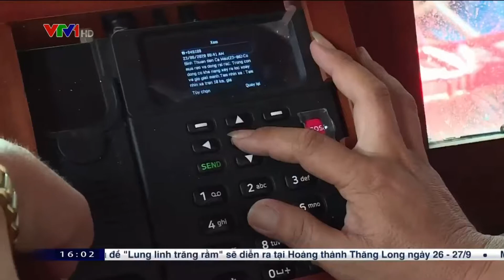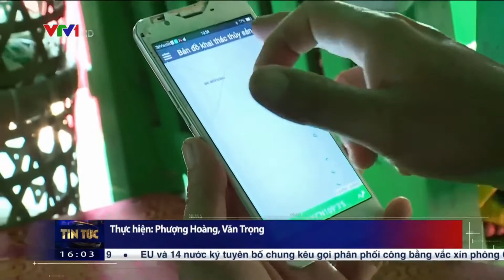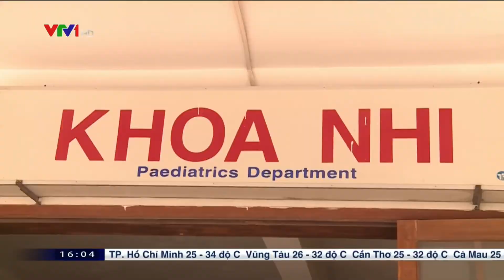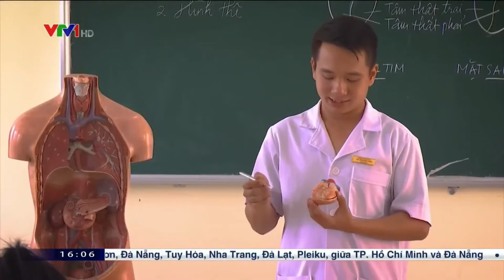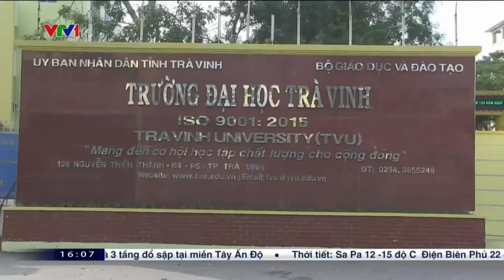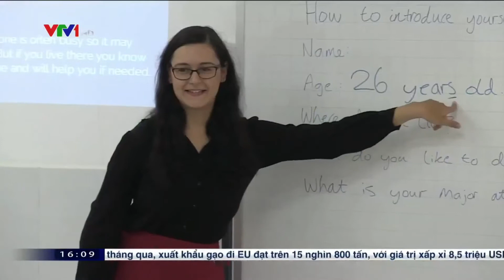WE-WOMEN CAN DO THAM GIA NGÀY HỘI PHỤ NỮ THỦ ĐÔ KHỞI NGHIỆP SÁNG TẠO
Ngày 22-9, Hội Liên hiệp phụ nữ thành phố Hà Nội tổ chức “Ngày hội phụ nữ Thủ đô khởi nghiệp sáng tạo - kết nối thành công”, đẩy mạnh việc triển khai chương trình hợp tác “Women can do”.
“Women can do” - Dự án do Trung ương Hội Liên Hiệp phụ nữ Việt Nam phối hợp cùng TNI King Coffee triển khai thí điểm, góp phần thực hiện đề án hỗ trợ phụ nữ khởi nghiệp được Thủ Tướng Chính Phủ Phê Duyệt.
Cũng trong dịp này, CEO Lê Hoàng Diệp Thảo quyết định trao tặng 6 xe Wehome café cho những phụ nữ có hoàn cảnh đặc biệt. Bằng cách cho họ một cái "cần câu" và hướng dẫn cách sử dụng cái "cần câu" để làm sao câu được nhiều con cá, đó cũng là mục đích của Women can do.
Lê Hoàng Diệp Thảo hiện là CEO của TNI Corporation, đồng thời là người đồng sáng lập, đồng chủ sở hữu của Tập đoàn cà phê Trung Nguyên (TNG) – một thương hiệu quốc gia của Việt Nam. TRANG TIN TỨC, SỰ KIỆN CHÍNH THỐNG VỀ MADAME LÊ HOÀNG DIỆP THẢO